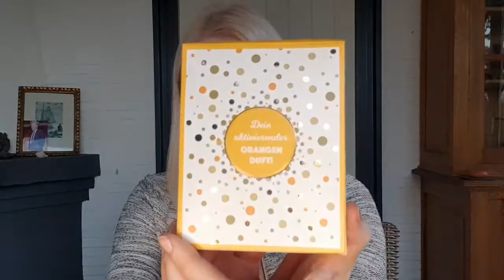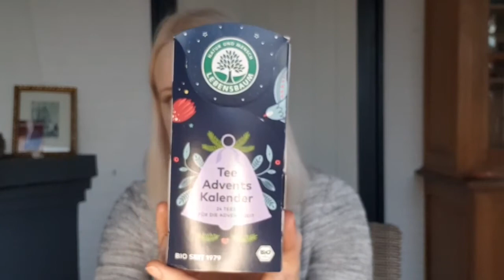UNBOXING | Fairy Box Dezember 2020 | Naturkosmetik | Beauty Box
Das Liebe Fairy Box Team hat mir die neue Dezember Box zum testen zugesendet.

Hier geht es zur März Box mit den ganzen Infos (wie im Video erwähnt):